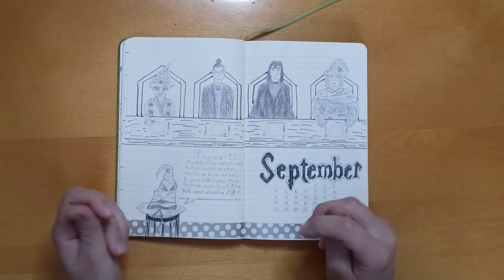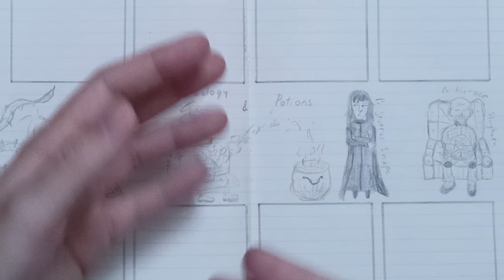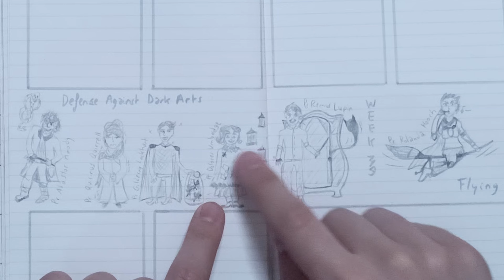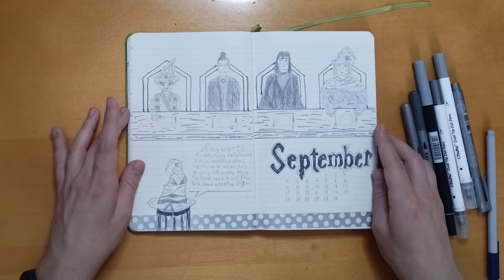LEBUJOLI - SEPTEMBRE 2023 || Les Professeurs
Hoy les lectambules 🛌 Bienvenue dans mon monde de livres et de carnets~ C'est la rentrée et si on allait voir les profs de Poudlard ?

Après être retournés à l'école de sorcellerie la plus connue au monde, je souhaitant - en tant que professeure moi-même - faire un thème non du point de vue des élèves mais des adultes qui sont tout de même nombreux dans la saga de JK ! J'avais filmé quand j'ai fait quelques pages mais je me suis ravisée pour une version flipthrough plus digeste de ce thème gris (pourtant la météo n'est pas à la grisaille) de nos profs préférés... et détestés !

Avec moi, découvre la table des quatre Directeurs de maisons et le Choixpeau ; Dumbledore guidant les buts et Mme Pince ensorcelant les livres d'un bingo "24 choses avant 2024" ; les finances pas au beau fixe en étant prof et les semaines simplifiées avec des croquis de tous les profs par matière au crayon à papier... comme une élève les dessinant au lieu d'écouter le cours ! Tout un programme : tu viens découvrir ?

Si tu apprécies cette flipthroughvideo : lève ta baguette et ton pouce en l'air, révèle en commentaire ton propre thème de bujo et quelle était ton ou ta prof préf' à Poudlard... et n'hésite pas à partager cette vidéo à d'autres potterheads et à la bujocommunity !

À la prochaine, dans une nouvelle vidéo,
Mais en attendant  : n’oublie pas de laisser ton lit 💙

00:00 Intro
01:30 Cover Page
05:15 Goals Page
10:28 Mood & Gratitudes
13:54 Finances
14:48 1st Week
16:51 2nd Week
18:43 3rd Week
21:44 4th Week
25:12 Last Week
28:36 Outro

❥ Suis-moi aussi sur Instagram : @leslie_laissetonlit
Au programme ? Des pages de carnets notamment avec le ayearofplanning de la youtubeuse Jashii Corrin, des partages de lectures du moment ou de saison (PAL, avis... en story), des actualités sur mes avancées côté écriture... et bien d'autres contenus : posts, stories, reels !

Crédits :
- Musiques : opening & ending = - Hogwarts' Best & Brightest ; background = Meeting with Professor Weasley (Hogwarts Legacy Official Soundtrack by chuck e. myers “sea”, J Scott Rakozy & Peter Murray), all credits reserved to their respective owners.
- Bullet Journal : Moleskine Notebook Limited Edition Harry Potter 3/7
- Matériel : Tombow Dual Brush Pen N75 gris ; Staedlter Feutres à Double-Pointe Gris clair & Gris foncé ; Ohuhu Dual Tip Dot Pens Gris & Gris argenté ; Staedtler Feutre Triplus Color Gris ; Staedtler Metallic Pen Argenté ; washi tape argenté à points transparents